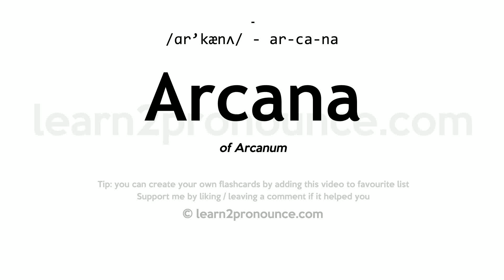Pronunciation of Arcana | Definition of Arcana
Arcana pronunciation | How to pronounce Arcana in English?
/ɑr`kænʌ/
Meaning of Arcana | What is Arcana?
of Arcanum
What is Arcana | Arcana meaning and definition?